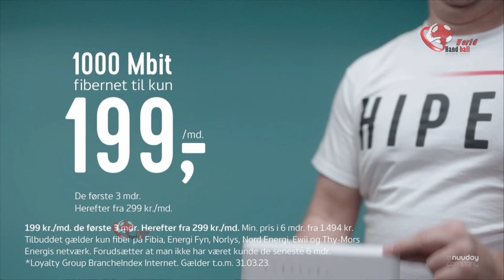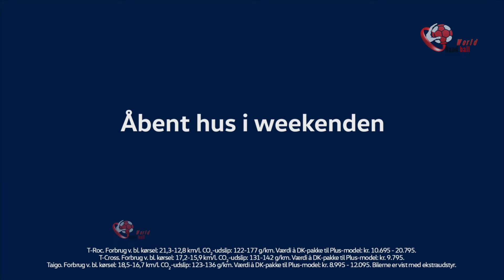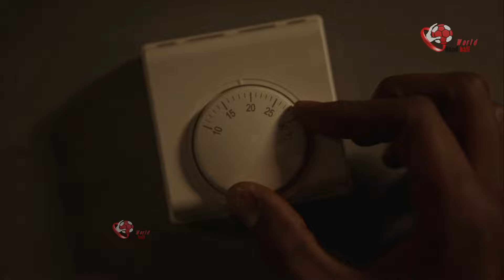Denmark - Saudi Arabia Handball international friendly match 2023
Denmark - Saudi Arabia Handball international friendly matches 2023